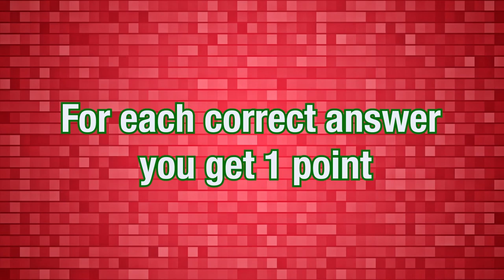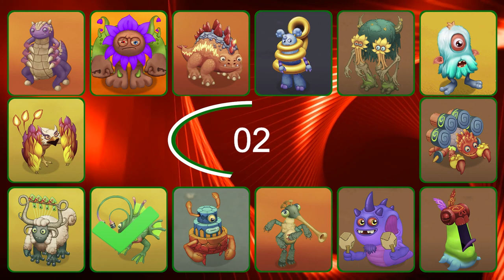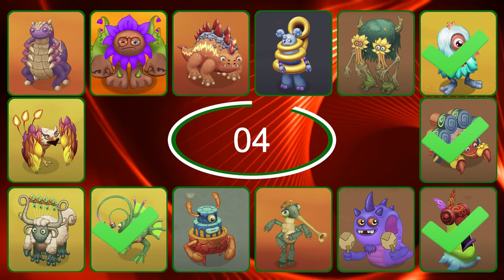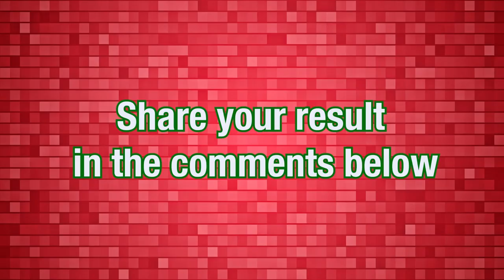Guess The MONSTER'S VOICE 💥 MY SINGING MONSTERS 💥 Drummidary, Wynq, Woolabee, Yelmut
💥 In this Guess The MONSTERS VOICE video you will see:
Repatillo, Flowah, Stogg, Sooza, Gnarls, Wynq, Drummidary, Yelmut, PongPing, Floogull, Ziggurab, Phangler, Woolabee, Glowl